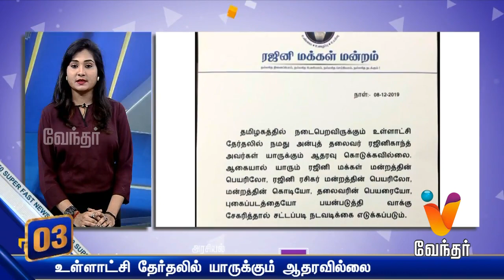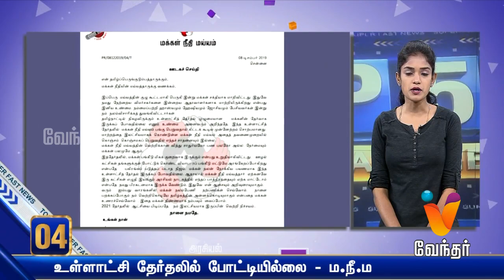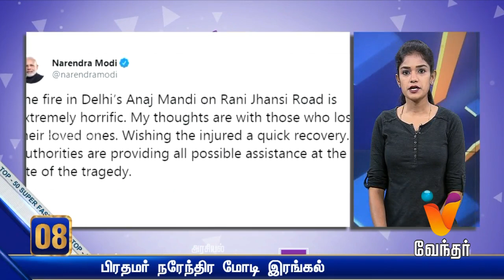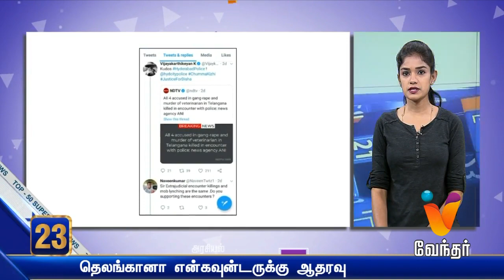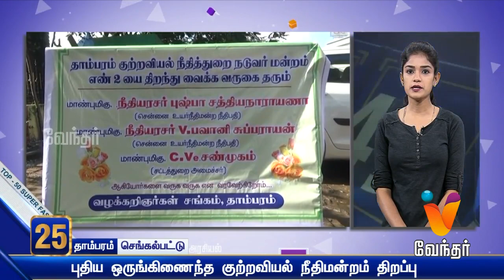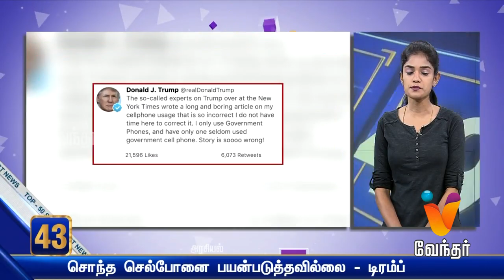Morning News - Top 50- (09/12/2019)